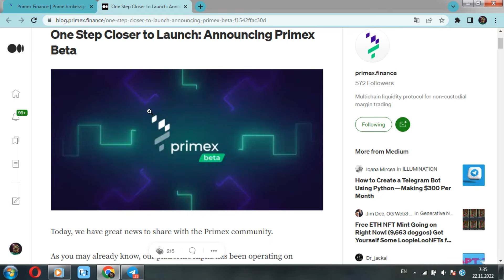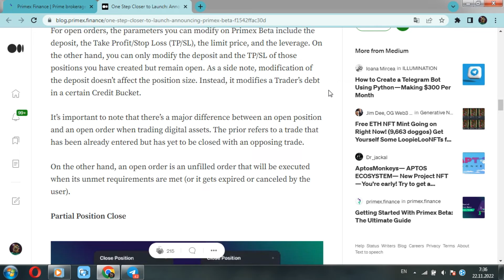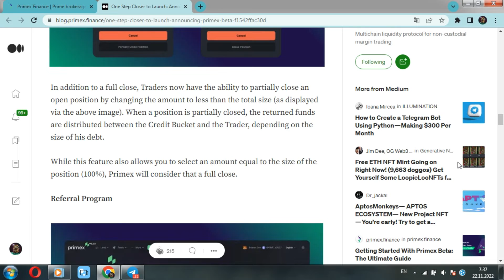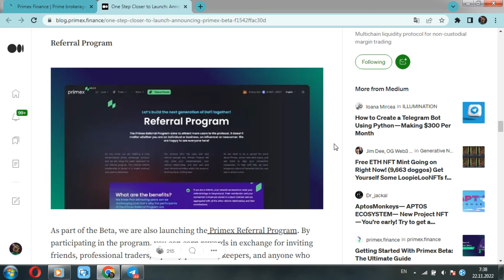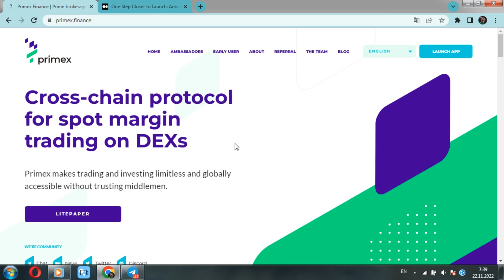🈚️ WERSJE BETA Primex 💥Szczegółowa analiza innowacji❗️ (część 2)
👋 Witajcie przyjaciele❗️ Cieszę się, że widzę absolutnie wszystkich. Z tobą, jak zawsze, twój przyjazny p. Atlas. W tym filmie będziemy kontynuować naszą recenzję projektu Primex Finance, czyli go przestudiować.
 ✅ A dokładniej, dzisiaj znajdziecie szczegółową analizę Wersji Beta Primex Finance (ciąg dalszy). No to do dzieła❗️